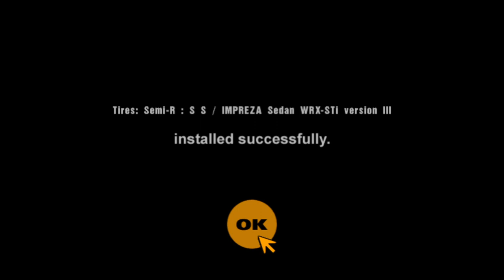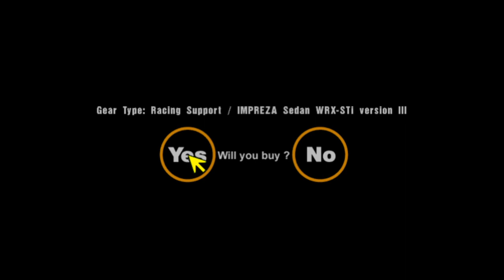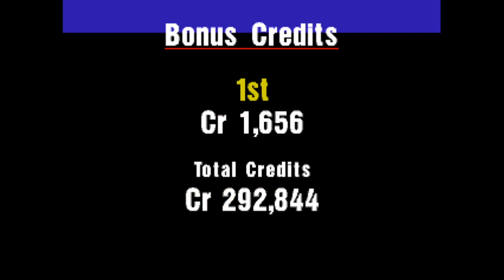PSX 1 - Gran Turismo (1998) - Simulation Mode - Day 55 to 59 - Special Event 4WD Cars - Impreza WRX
PSX 1 - Gran Turismo (1998) - Simulation Mode - Day 55 to 59 - Special Event 4WD Cars SEE DESCRIPTION

00:03 - Select Impreza WRX
00:17 - Buying Parts Line UP Impreza WRX

01:33 - Special Event 4WD Cars
01:41 - Qualify Trial Mountain 2
03:45 - Race Trial Mountain 2
07:39 - Qualify Grand Valley Speeday 1
10:08 - Race Grand Valley Speeday 1
14:45 - Qualify Special Stage R5 2
16:48 - Race Special Stage R5 2
17:32 - D R A M A
20:14 - REPLAY Special Stage R5 2

23:39 - Championship Bonus
23:57 - ALCYONE SVX S4